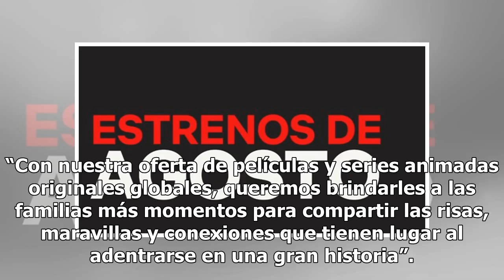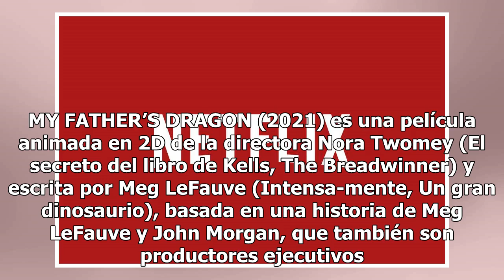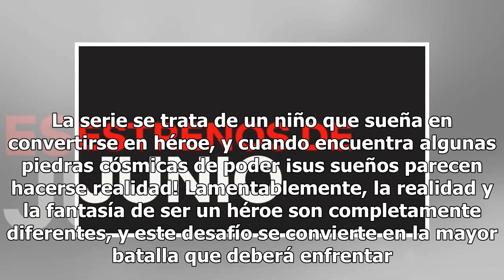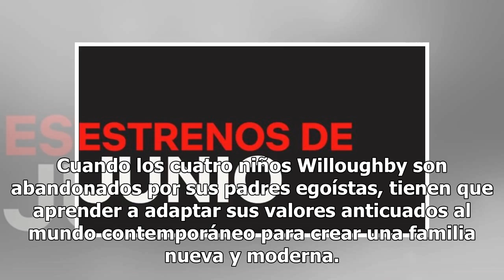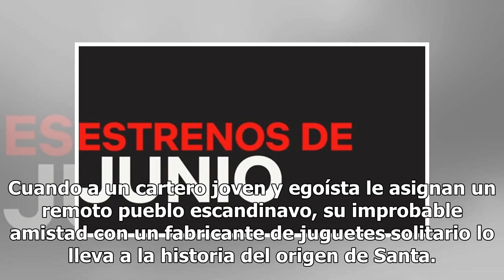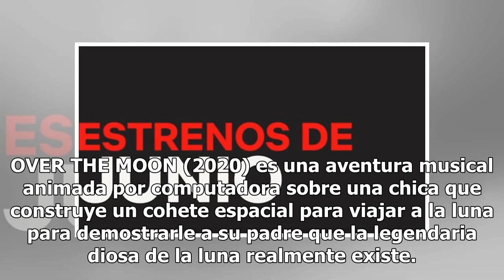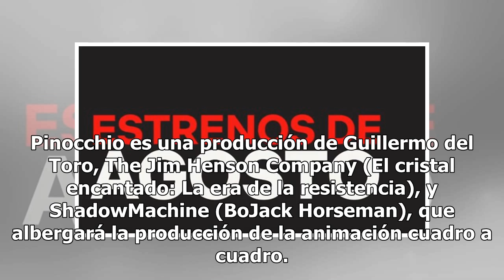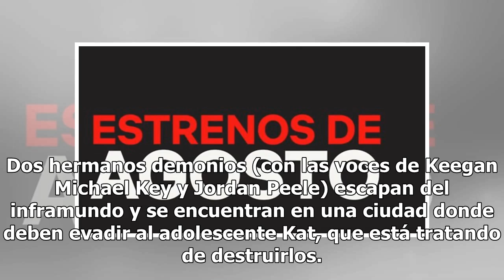Conoce el nuevo contenido animado de Netflix para toda la familia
Alrededor del 60% de los miembros de Netflix a nivel mundial disfruta contenido infantil y familiar cada mes, así que la empresa presentó hoy una robusta oferta de contenido animado —tanto películas como series originales— para brindarles a los niños y las familias de todo el mundo más de lo que les...